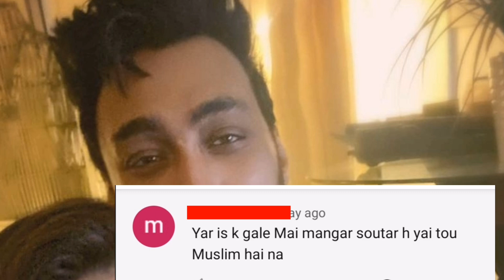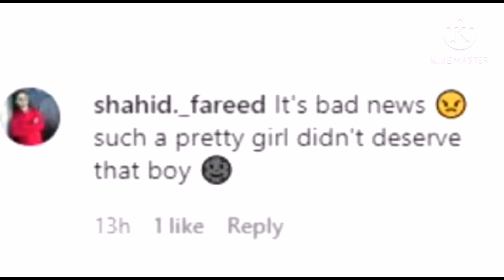Sana Javed Wedding/ Umair Jaswal Wedding / Sana Javed and Umair jaswal Wedding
Sana Javed Got Married
Sana javed and umair jaswal
Sana weds Umair Jaswal
Celebrity Wedding
Showbiz Wedding
Couple Of the year